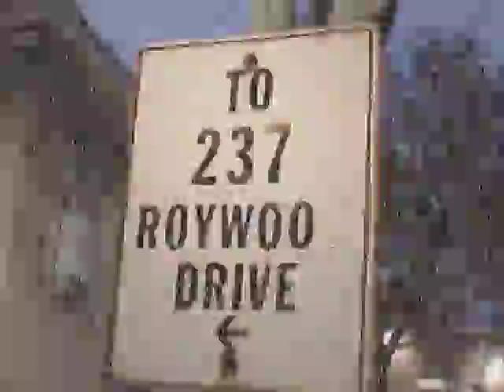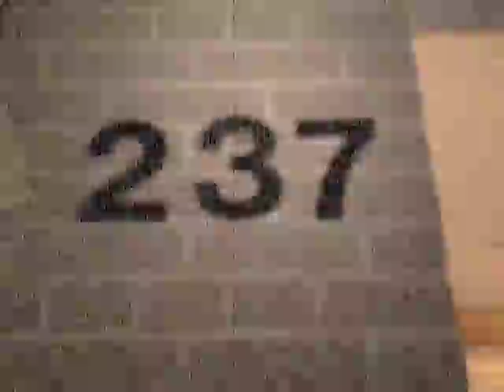North Roywoodz((((((((( WATCH IN HIGH QUALITY ))))))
North Roywoodz